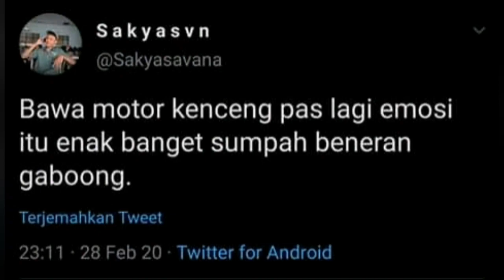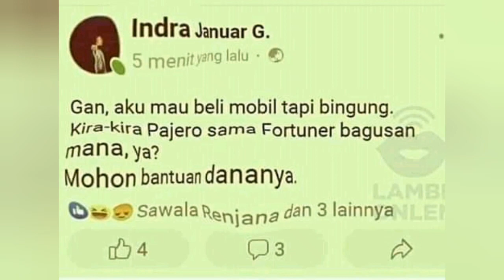Random para tolol bersama narkoboy Part2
Dengan foto" yg sudah saya edit ini semoga kalian terhibur dengan video yg saya buat, untuk itu saya mengucapkan terimakasih sudah nonton video ini, Jangan lupa subrice,like dan coment y kawan